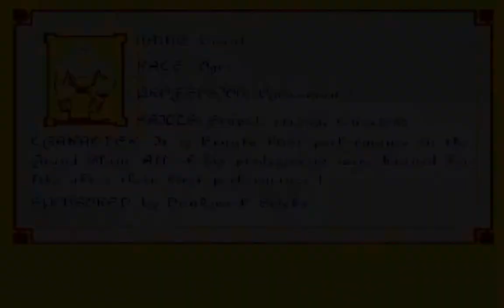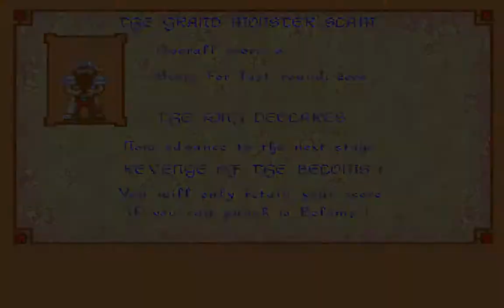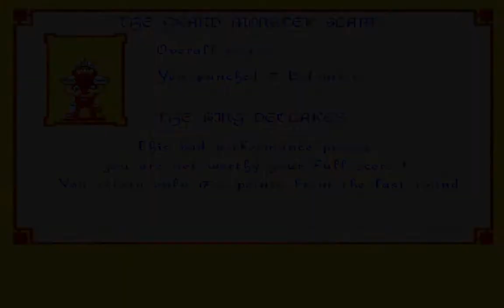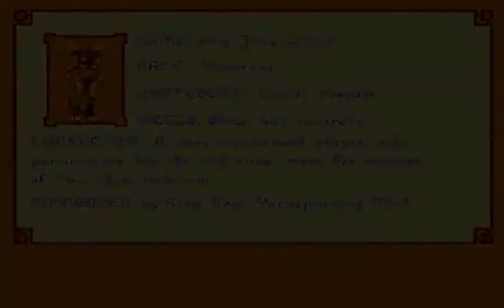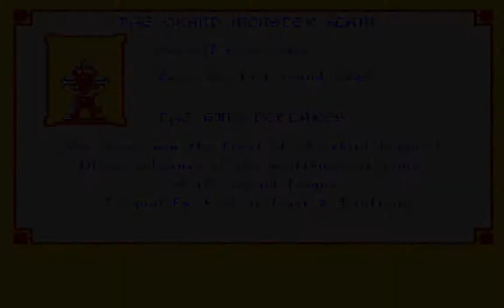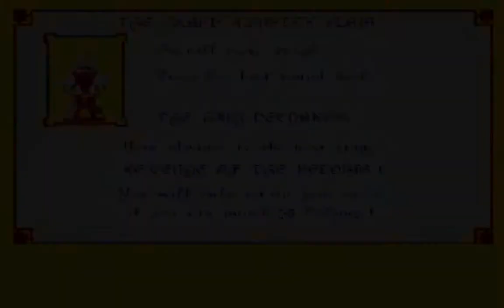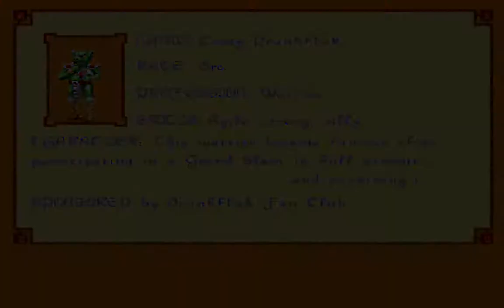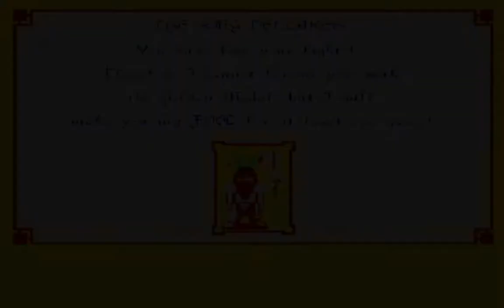Let's Play Grand Monster Slam - Post NY terrorist attack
With extra slamming, hint of monstering and extra granding... all cooked on the Amiga!
Plus my response to the terrorist attacks... to fill in the load times